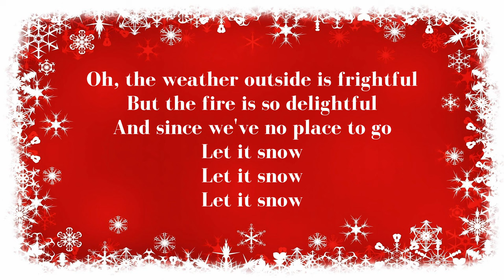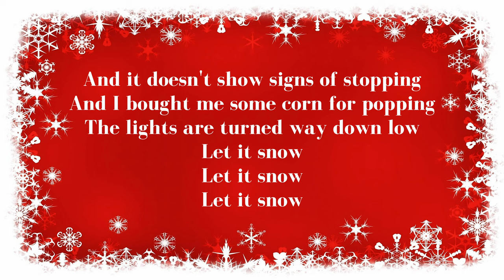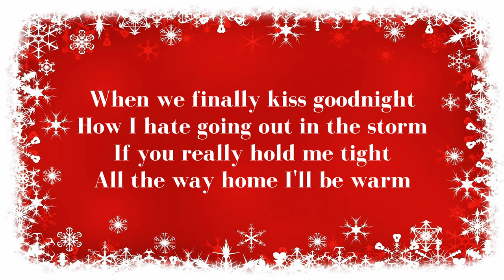Joss Stone - Let It Snow (Lyrics)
This is the lyrics to the song Let It Snow from singer Joss Stone.
This song Let It Snow is from the album Merry Christmas, Love.